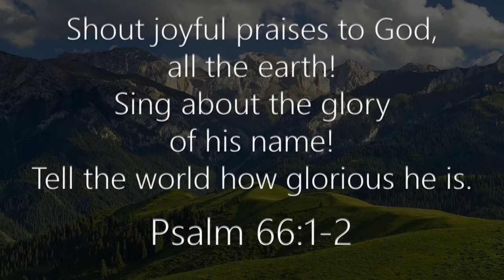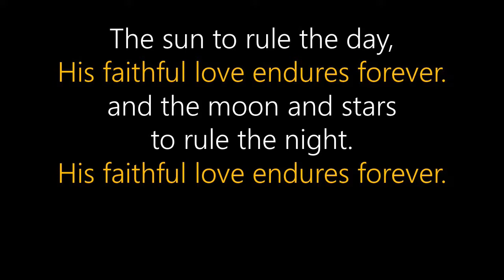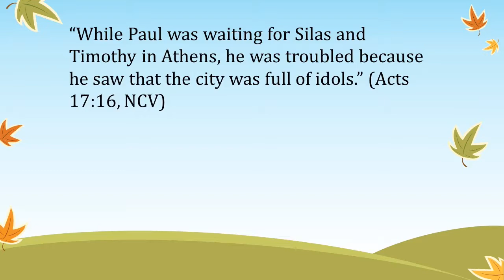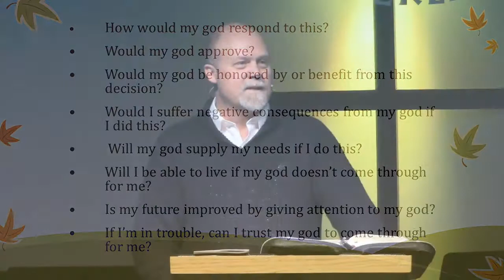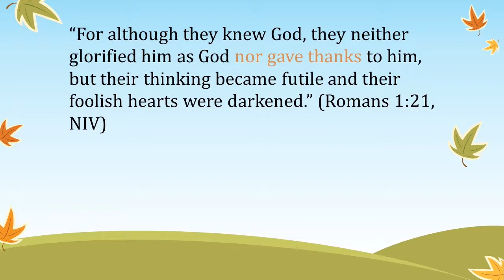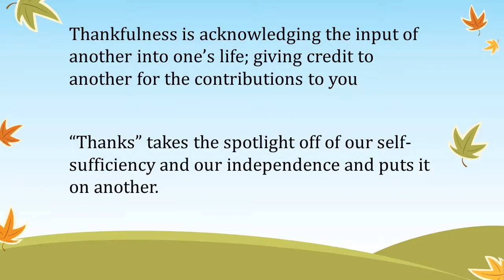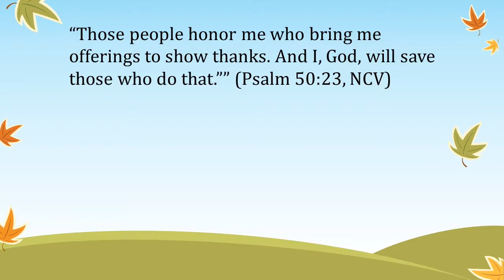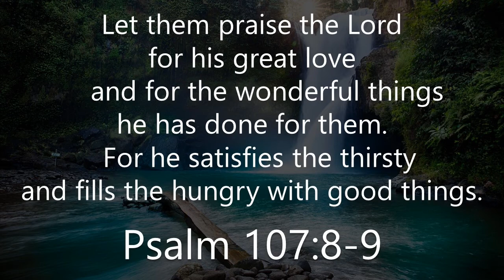October 13, 2019